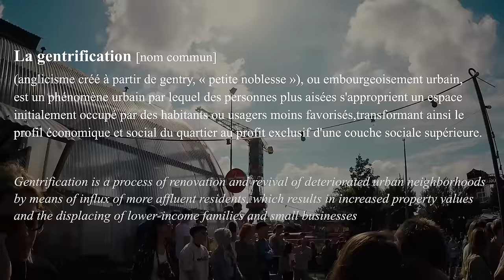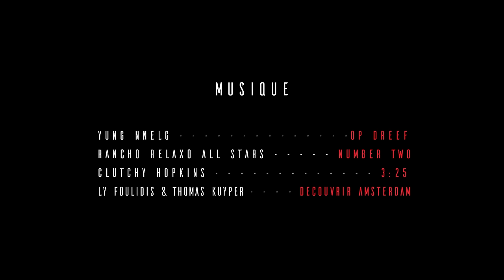DECOUVRIR AMSTERDAM EP02 PART1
SUBTITLES available | Pour afficher les SOUS-TITRES cliquez sur l'icône en bas de la vidéo (certaines interviews sont en anglais...)

Discover the real Amsterdam with a local french girl (yeah - french speaking, english subtitles). Each episode, follow us in a new neighborhood of this wonderful city. No tourist traps but unexpected little treasures hidden in the capital of the Netherlands.

Idée originale : Découvrir Amsterdam (Marc Bellet, Anne-Bénédicte Lebeau, Sandra Roberts, Paul Spits)
Musique originale : LY Foulidis
Master audio : Spudmusic